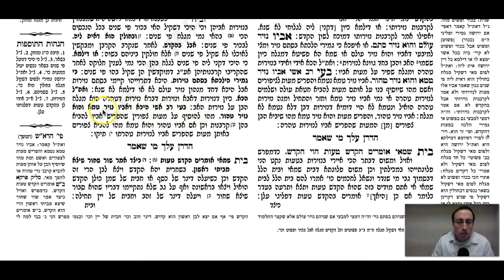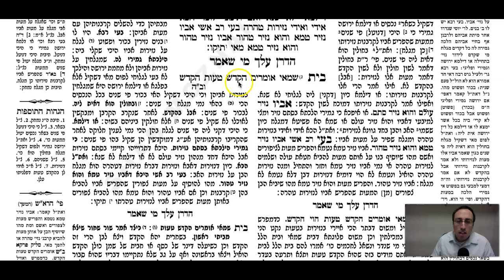Nazir Daf 30b Daf Yomi Gemara (Talmud) Meseches Nazir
Gemara Talmud Nazir Daf 30b Screencast

To start from the beginning of Meseches Nazir